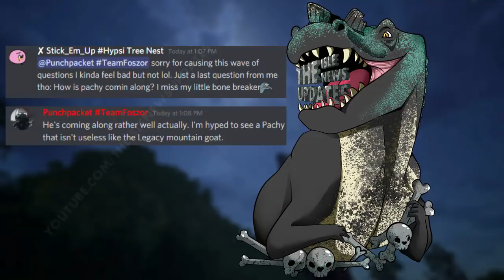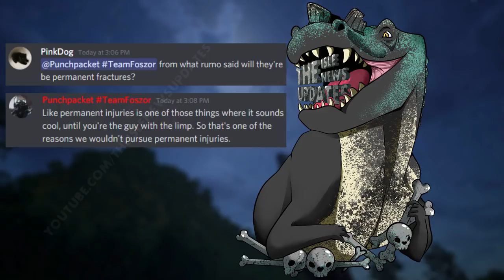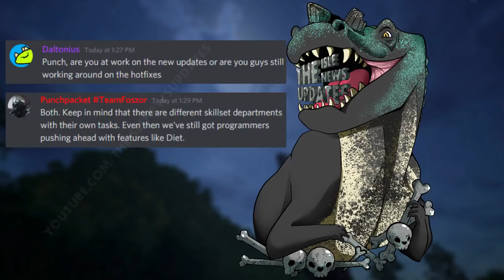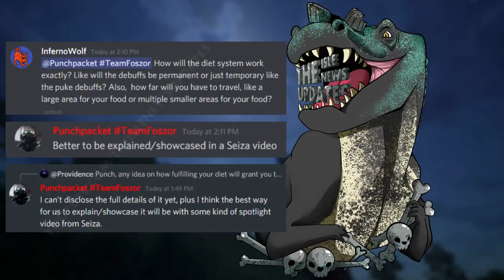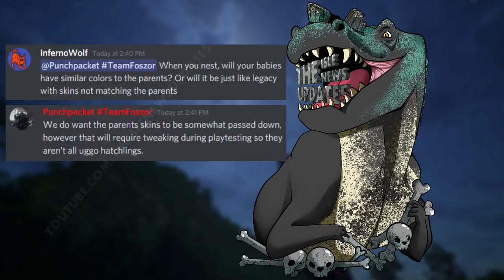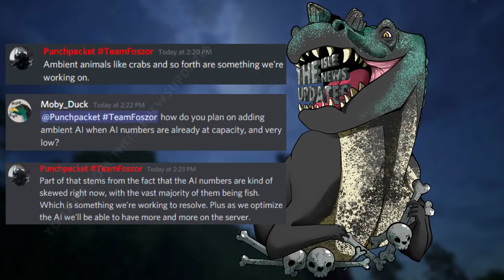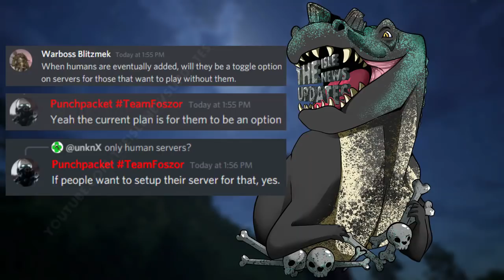The Isle News Updates: Troodon Next After Pachy, Fractures, Hotfix Progress, New Water, Nest Invites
Punch answered a lot of questions today! I'm much too tired to tl;dr it, unfortunately. I can say the troodon thing is quite shocking given what they've said in the past (regarding mechanics and dinos not the beipi comment), but...I suppose if they can get it out quickly...? Troodon is one of my favorites, but, er...anyhow. It's been a busy day and I have to rest.

I hope you all have had a great week so far!